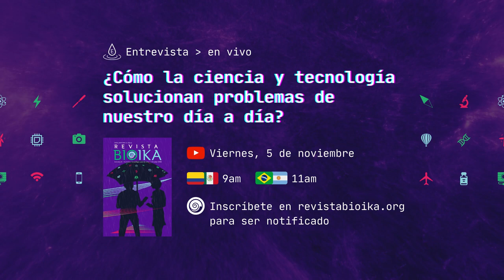Participe da nossa primeira Entrevista ao vivo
Participe nesta sexta-feira 5 de novembro, da nossa primeira Entrevista ao vivo em espanhol, inspirada no tema da nossa oitava edição.
para receber uma notificação do evento no seu e-mail.